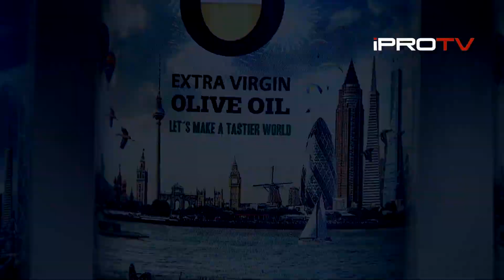AOVE. Experiencia culinaria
Aceites de Oliva de España y la Unión Europea han reunido en Madrid, por primera vez en la historia al neoyorkino Seamus Mullen, al español Diego Guerrero y al japonés Daisuke Nomura. Los tres chefs crearon una vanguardista y exclusiva propuesta que fusiona los sabores y técnicas culinarias de las tres principales capitales gastronómicas internacionales: Tokio, Madrid y Nueva York.

IPROTV
Producción audiovisual y cobertura mediática.
Empresa productora y creadora de contenidos, formatos y servicios para Televisión, Cine y sector corporativo. Canal Socio cultural.